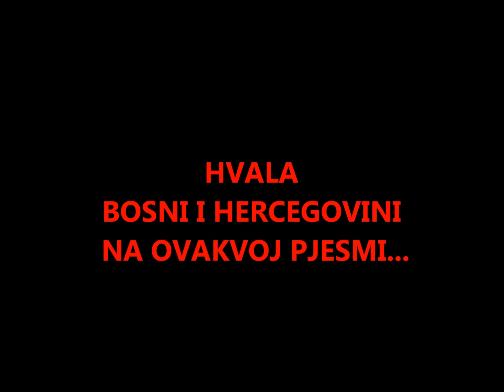EDO KRILIC - " AH MERAKA..."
SEVDALINKA